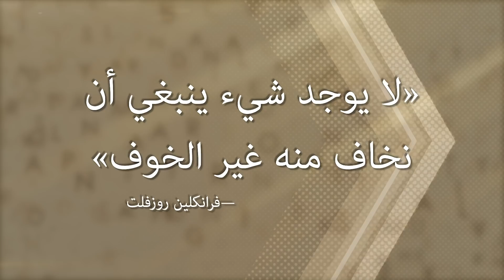تحليل شامل لرؤية محمد بن سلمان للإصلاح الدينى ومستقبل الوهابية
هل يؤسس محمد بن سلمان للدولة السعودية الرابعة؟،هل اعلن بن سلمان نهاية الارتباط بين الامام والشيخ اى بين الحكم السعودى والايديولوجية الوهابية؟،هل ما اعلنه هو نهاية الخلافة الوهابية؟،وهل يستطيع التخلص من أثار الوهابية العميقة والمتسعة؟،أم أن التنفيذ غاية الصعوبة؟،هل سيتقدم ضحايا الوهابية فى الغرب والشرق بقضايا تعويضات ضد السعودية فى المستقبل؟،وهل تنتقل السعودية من عقلية الريع النفطية إلى حقبة العمل والإنتاج؟...والاهم ما هو التفسير وراء كل ما يحدث فى السعودية؟